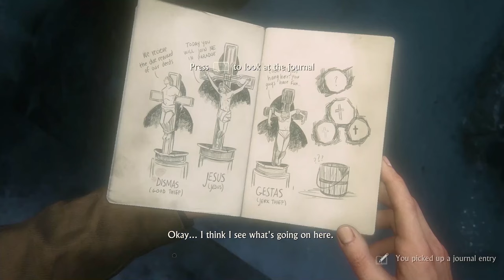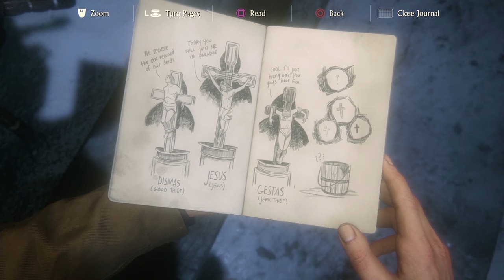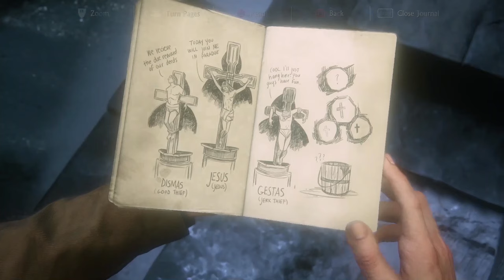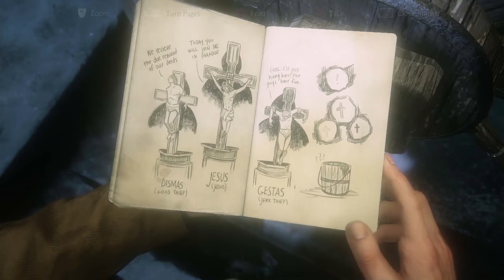UNCHARTED 4: THIEF END-PS4/GAMEPLAY & WALKTHROUGH/9. For those Who Prove Worthy.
Uncharted 4: A Thief's End is a 2016 action-adventure game developed by Naughty Dog and published by Sony Computer Entertainment. It is the fourth main entry in the Uncharted series. Set several years after the events of Uncharted 3: Drake's Deception, players control Nathan Drake, a former treasure hunter coaxed out of retirement by his presumed-dead brother Samuel. With Nathan's long-time partner, Victor Sullivan, they search for clues for the location of Henry Avery's long-lost treasure. A Thief's End is played from a third-person perspective, and incorporates platformer elements. Players solve puzzles and use firearms, melee combat, and stealth to combat enemies. In the online multiplayer mode, up to ten players engage in co-operative and competitive modes.

           Hope you are all enjoying my gameplay